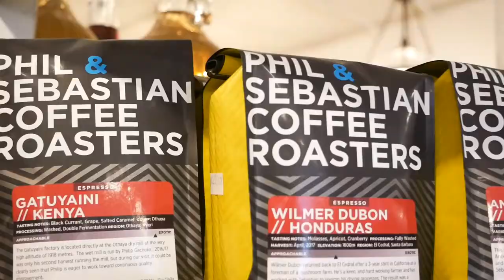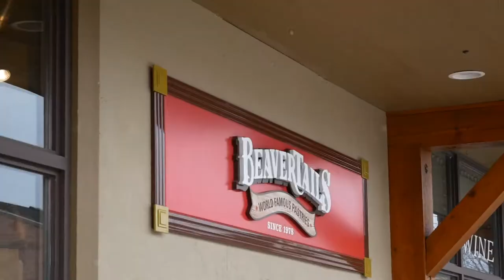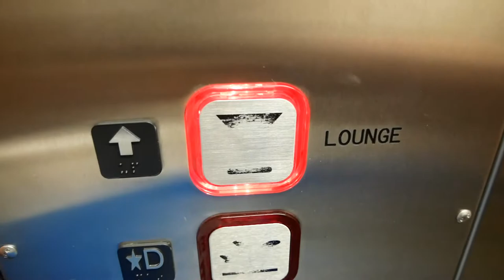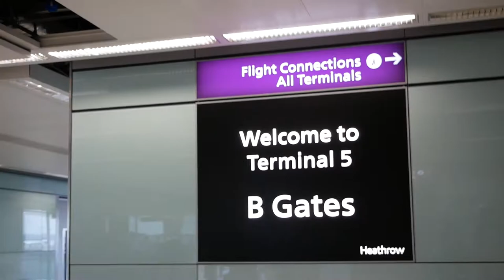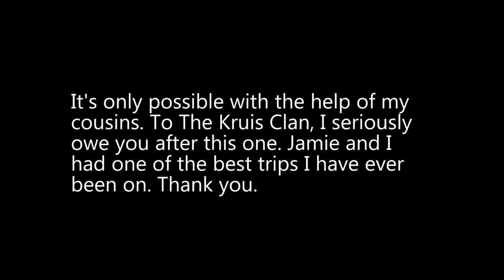USING THE BUSINESS LOUNGE BEFORE FLYING HOME!!!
This was our final day in Canada. We were lucky enough to be able to travel in business class which lead to us using this unbelievable lounge.